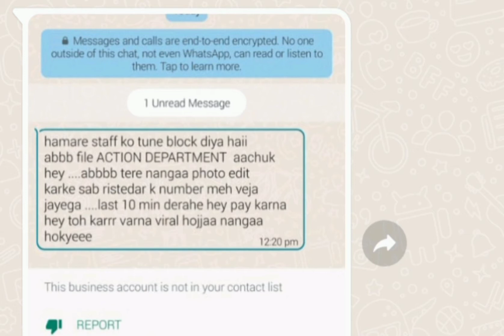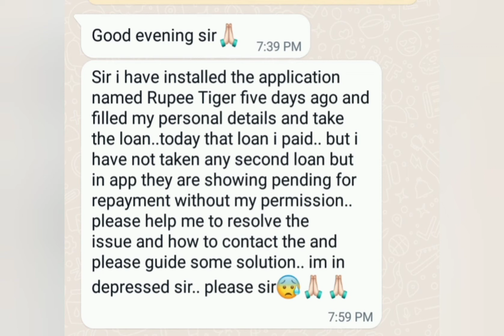Loan pay nahi kiya nanga photo edit karke sab family relative ko bhej diya, Loan App Harassment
Clear loan, handy loan, small loan, loan dream and credit King,now I am not able to pay the dues as I am suffering for the financial problem, they are not ready  to listen and they are harassing me like calling to contact list and sending messages to my contact list, they are saying that will block the aadhar card and pan card, and they will sell my documents to drug dealers,
Kindly help me out with this or else I need to punish my life by myself

Sir please help I am traped in instant loan scam (7 days loan) I almost lost 4-5 laks now I can't pay ,now they are calling me and threatening me If I don't pay they will call all my contacts and create whatsapp grop and shere my photo please help me.
I am mentally disturbed sir almost went into bepression please help me sir.

Loan app names:
Loan cube
Simple loan
CashBus
Lendmall
CashLand
Cash mine
Asan Loan
Cash Pal
Cash Advance
Rupee Loan

Vinay llb
True balance
rupee king
cash bus

how to delete contact form loan application,cashbean app se contact kese delete kare,loan app se account kese remove kare,loan recovery wale contact ko call karte he to Kia karecreditbee loan kese le,creditbee loan repayment na kare to Kia hoga,loan defalder hone se Kia hota he,loan application se contact kaise remove,legalnotice Kia he,what is legalnotice,how to safe our data form loan app,loan app se data kaise safe rakhe,how to delete contacts form loan application

LOAN APPLICATION
 loan app video
loan app aadhar card
 loan app aadhar card pan card
loan apps for unemployed
loan apps for
loan apps for college students
loan apps for ios
loan giving apps for students
loan getting apps
loan app harassment @Cyber Crime Report